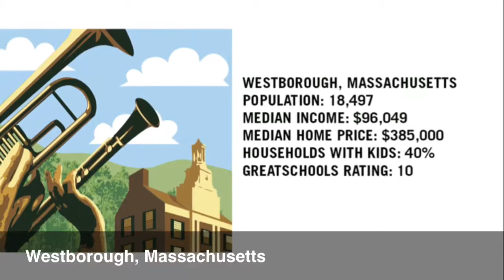Best Towns for Families Westborough, Massachusetts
This leafy Boston suburb is a place where residents love to mingle.